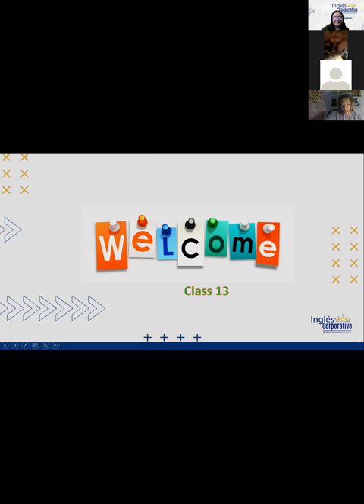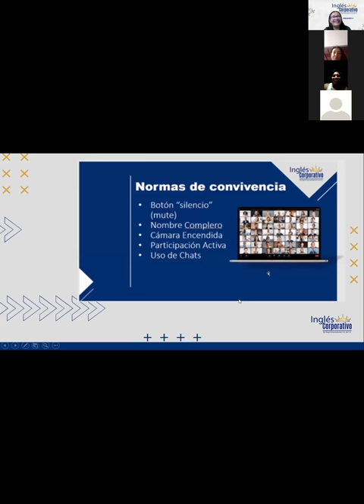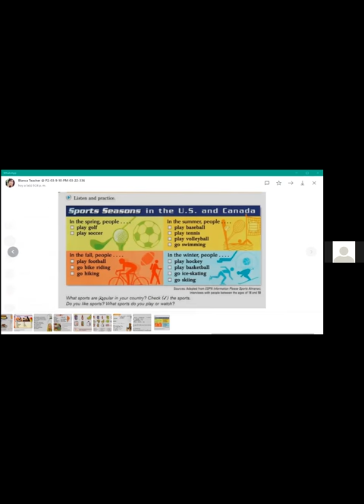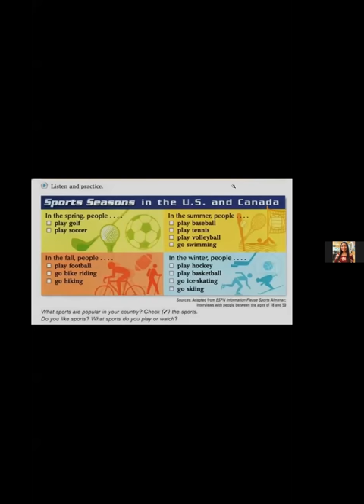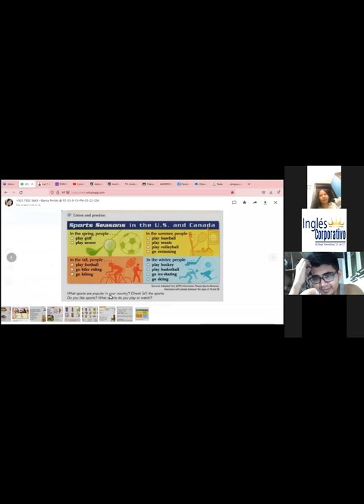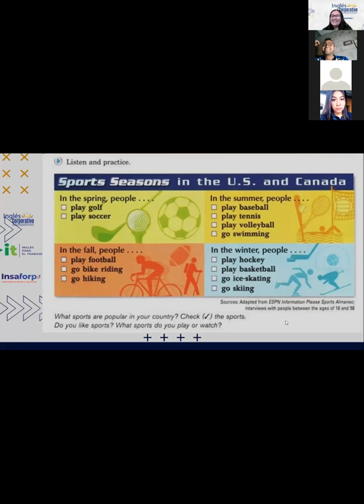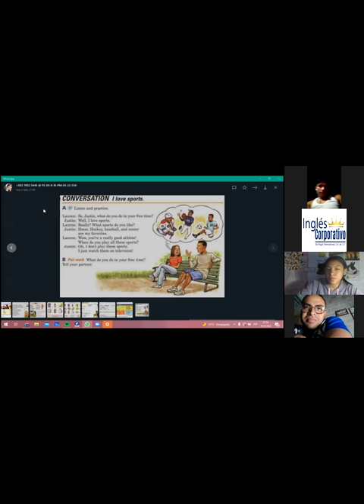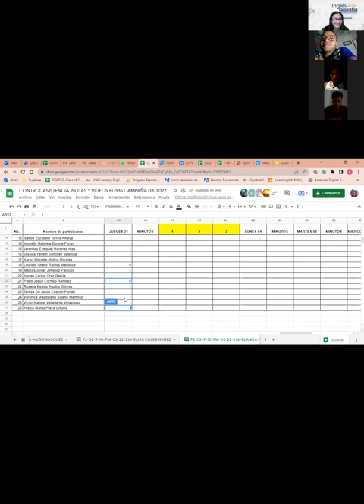Ingles Corporativo-Class 12- What sport do you play?